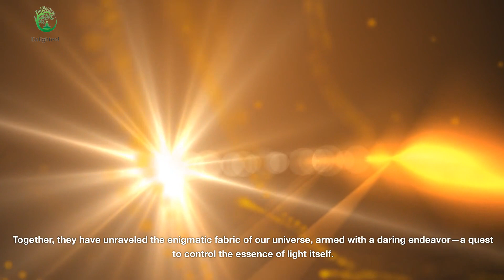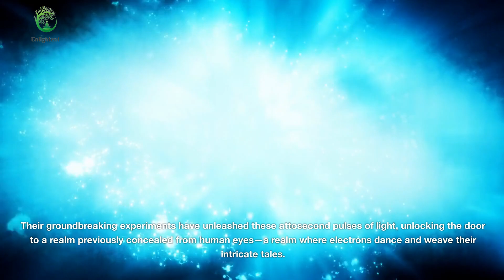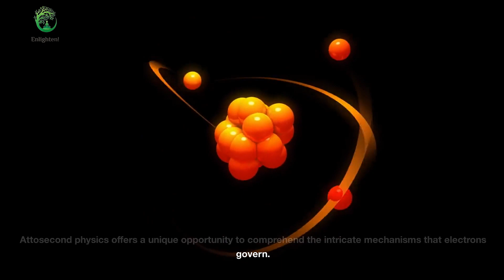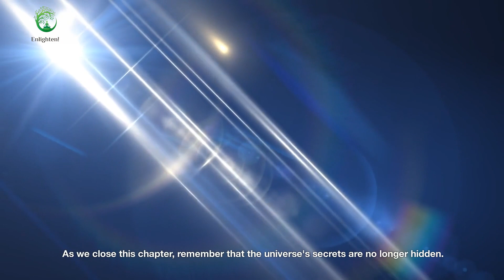2023 Physics Nobel Prize | Attosecond Lasers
Explore the boundless cosmos of scientific achievement with the 2023 Nobel Prize in Physics laureates! Pierre Agostini, Ferenc Krausz, and Anne L’Huillier unveil the enigmatic world of attoseconds and electron dynamics. Join us on this awe-inspiring journey through the essence of light and the secrets it reveals.